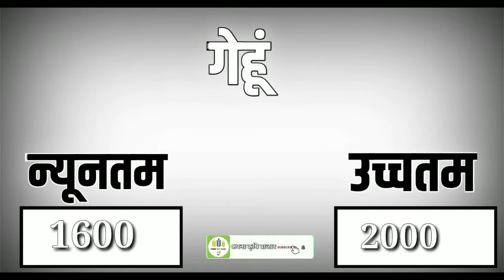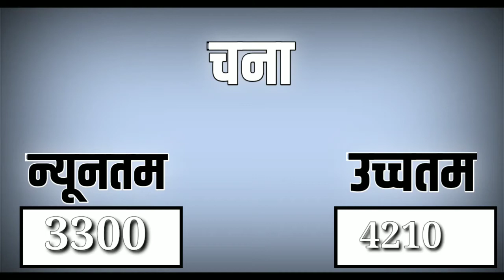आज 25 जनवरी 2021 में सभी फसलों के मंदसौर मंडी भाव|Mandasaur Mandi bhav Today 25 Jan 2021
Cover topic:-

mandsaur mandi bhav pyaj
mandsaur mandi bhav lahsun
mandsaur mandi bhav soybean
mandsaur mandi bhav aaj ke
mandsaur mandi bhav today lahsun
mandsaur mandi bhav aaj
mandsaur mandi bhav today pyaj
मंदसौर मंडी भावमंदसौर मंडी भाव
मंदसौर मंडी भाव आज का
मंदसौर मंडी भाव लहसुन
मंदसौर मंडी भाव लिस्ट
मंदसौर मंडी भाव प्याज
मंदसौर मंडी भाव आज
मंदसौर मंडी भाव सोयाबीन
मंदसौर मंडी भाव टुडे
मंदसौर मंडी भाव लहसुन का